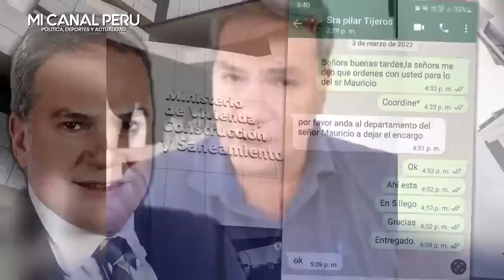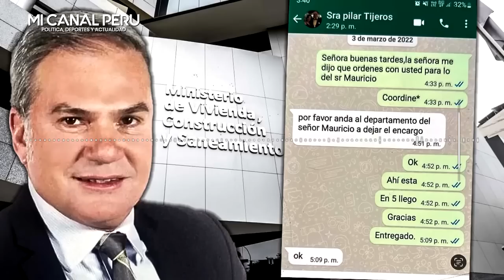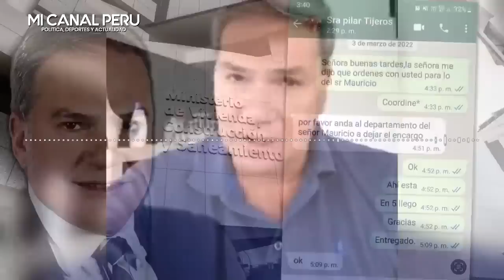FERNANDINI ADMITIÓ SU DELITO ANTE LA JUSTICIA: ABOGADO ANUNCIA Q SÍ TERMINARÁ EN LA CÁRCEL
Mauricio Fernandini admitirá su delito ante la justicia: abogado detalla lo que será la confesión del periodista
Sabe que será condenado por gestionar reuniones en las que se entregaban coimas.